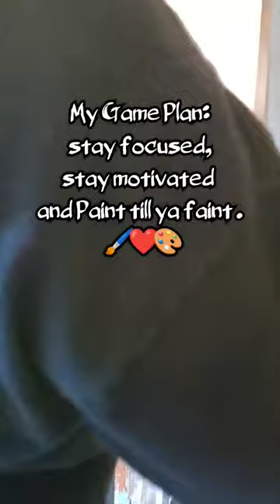Keeping the fires stoked...1st Art from the Oven.